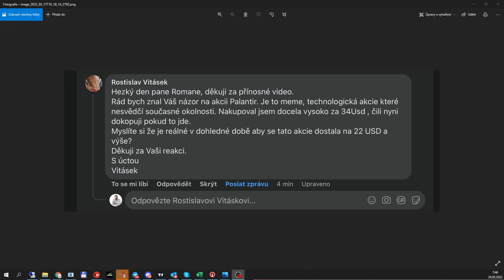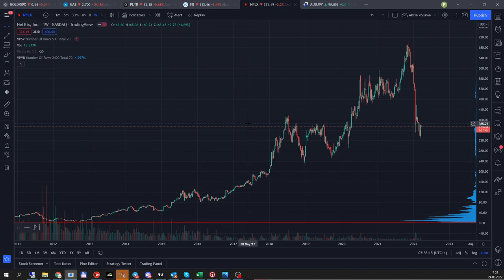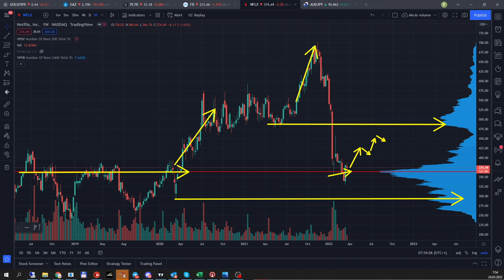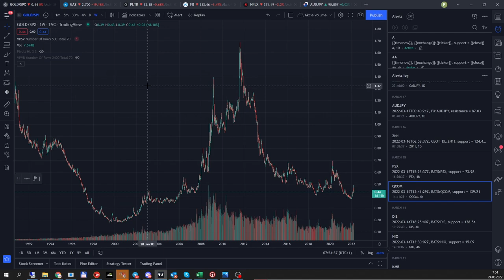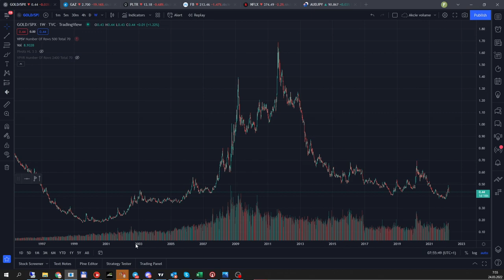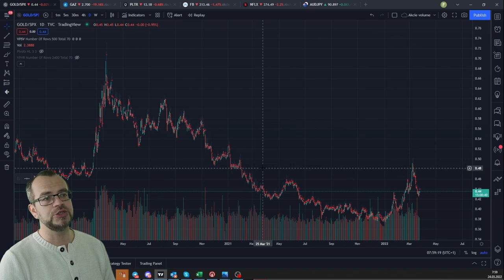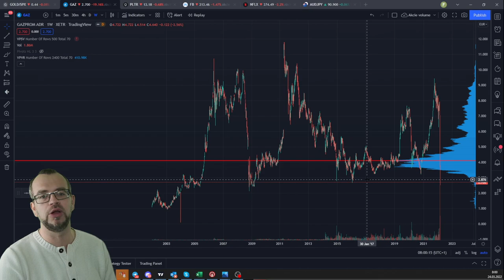youtube video #-DmCxjOfBCw